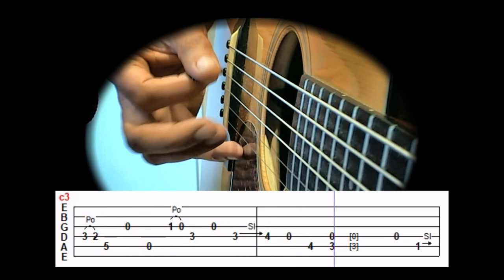Toon de Corte - Playing Tony Rice flatpick version of "Blue Railroad Train"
00:00  Start video
00:08  Tony Rice playing "Blue Railroad Train"
00:35  Toon de Corte playing "Blue Railroad Train"
01:04  Lower speed and with guitar tablature
01:43  I also keep practicing...
01:48 Next video